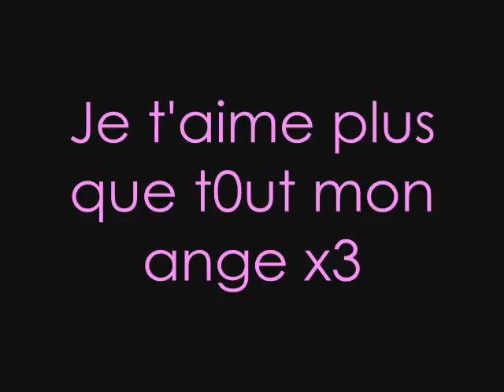єℓℓє && ''ιι0м (L'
єℓℓє jl'aime grave =)(L'